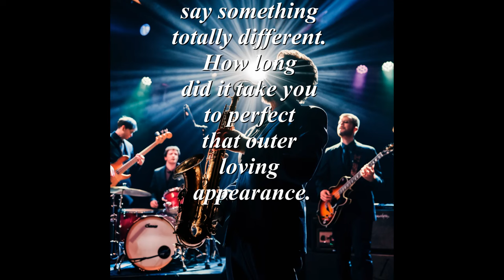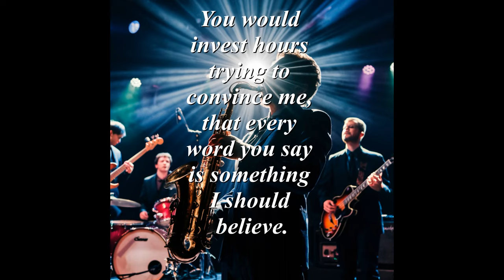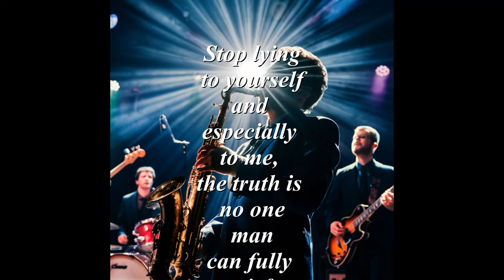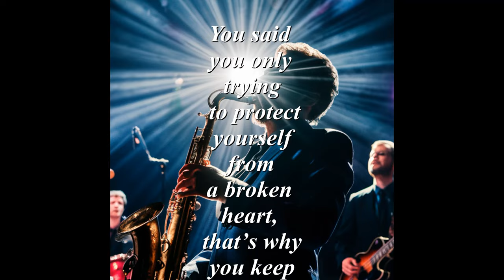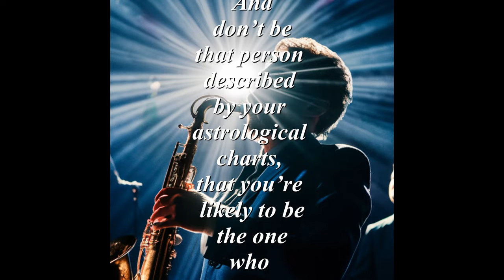A Discerning Heart A SPOKEN WORD presentation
A Discerning Heart A SPOKEN WORD presentation. Can you imagine being in a relationship with someone with a cold heart? Well, many do live through that nightmare. It will take time to unravel your mate's true intention. It's what you do about it that will back stability in your life.